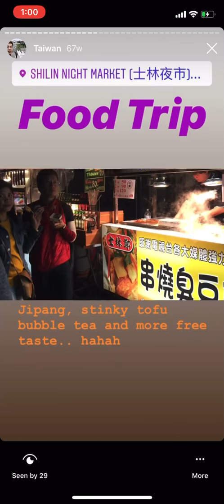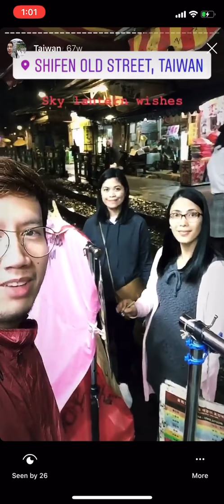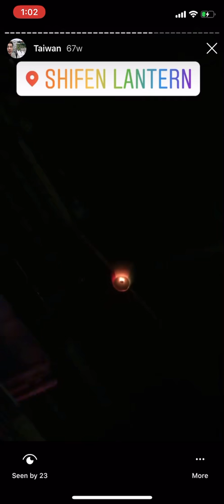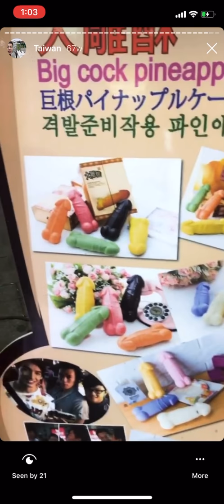TAIPEI, TAIWAN IG STORIES COMPILATION | LEON GUERRERO INSTAGRAM STORIES